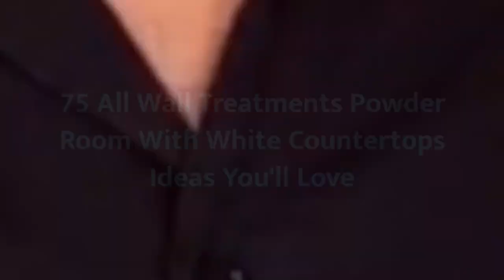75 All Wall Treatments Powder Room With White Countertops Design Ideas You'll Love ☆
0:00:00 - Intro
0:00:12 - All Wall Treatments Powder Room With White Countertops Design Ideas You'll Love: Inspirations 1 to 25
0:03:03 - All Wall Treatments Powder Room With White Countertops Design Ideas You'll Love: Inspirations 26 to 50
0:06:07 - All Wall Treatments Powder Room With White Countertops Design Ideas You'll Love: Inspirations 51 to 75